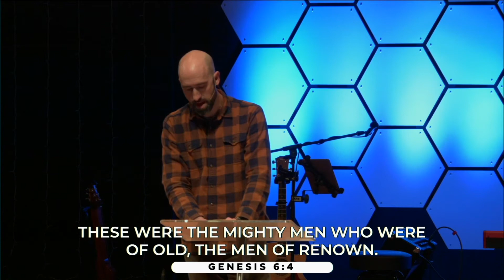A Resurrected & Reconciled People - Micah Dalbey